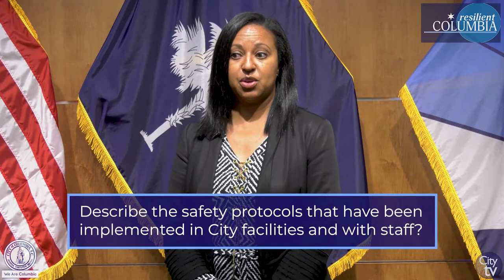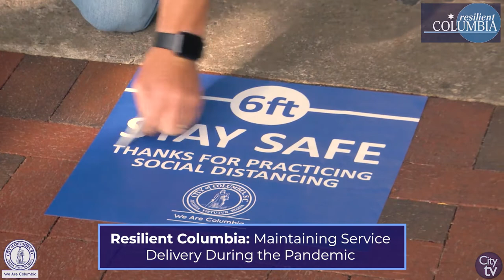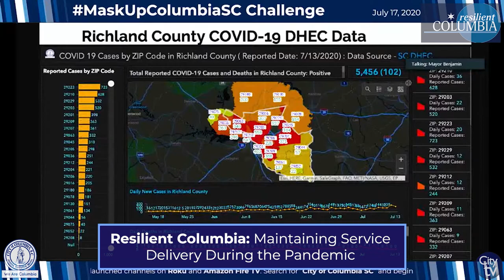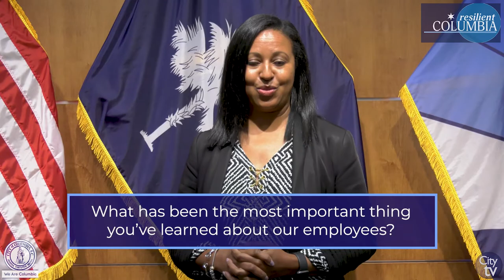Resilient Columbia: Maintaining Service Delivery During the Pandemic